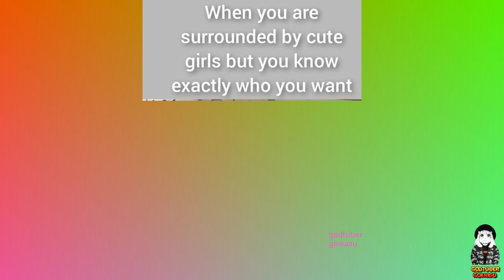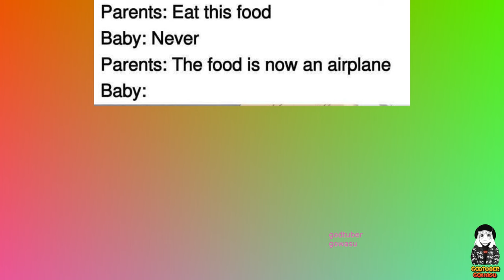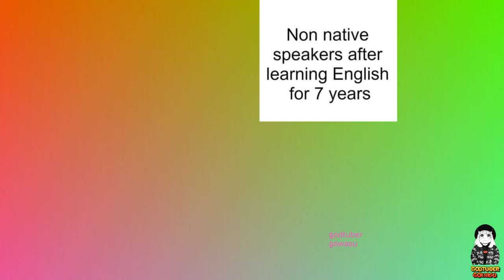Anime Memes 2024